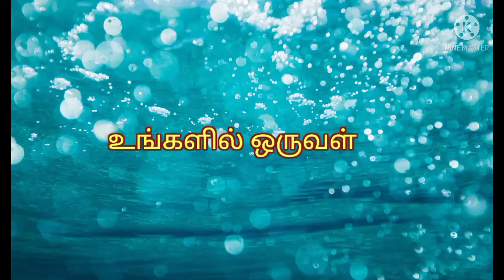pongal pot kolam|| 15-3 dots pongal kolam|| sangaranthi mugulu|| sangaranthi kundalu mugulu